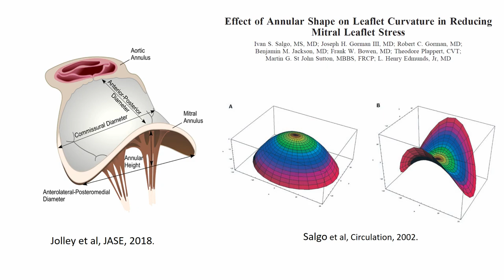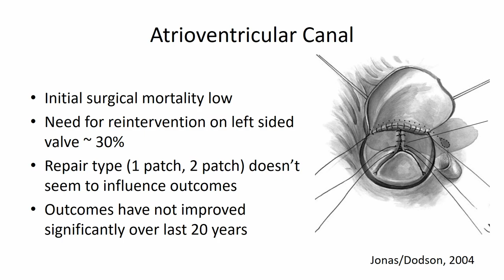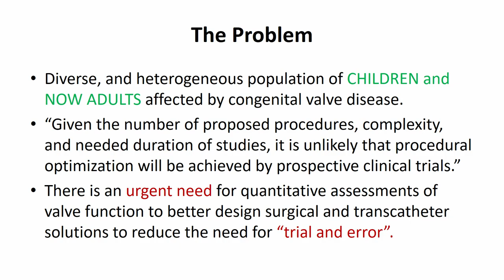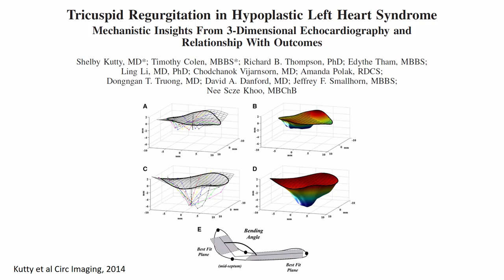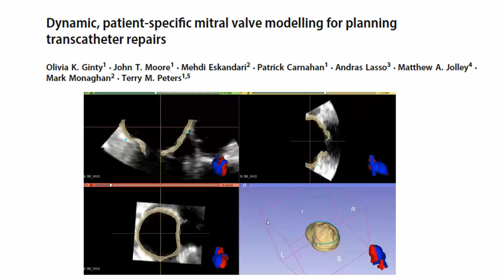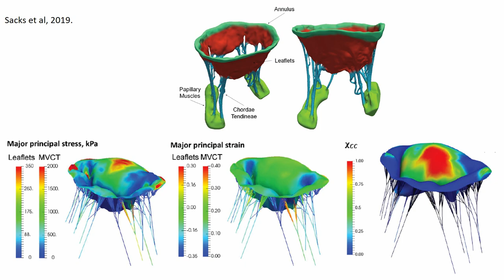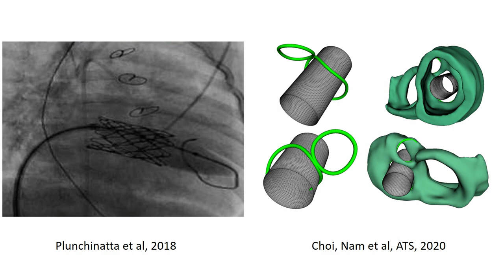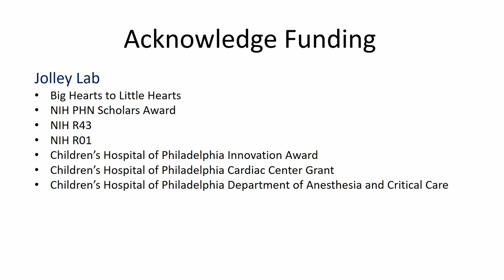Pediatric & Congenital Heart Talks: Understanding Valve Function in Congenital Heart Disease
Matthew Jolley, MD, presents Deepening our Understanding of Valve Function in Congenital Heart Disease – First Step to Improving Therapeutic Outcomes.

Dr. Jolley is an attending anesthesiologist in the Division of Cardiothoracic Anesthesiology at Children's Hospital of Philadelphia (CHOP). Moderated by Jonathan Chen, MD, Chief of the Division of Cardiothoracic Surgery and Co-director of the Cardiac Center, this presentation will cover:

• New windows – 3d imaging
• Computational modeling of complexities
• Programmatic development focused on valvar conditions in CHD

Pediatric & Congenital Heart Talks is a free, video-based educational resource for clinical and research professionals in pediatric cardiology. Featuring world-class experts and thought-leaders in cardiac care, these dynamic video presentations will share new perspectives on basic principles, introduce novel concepts and exciting innovations, and offer unique insight on some of our field’s greatest areas of challenge.